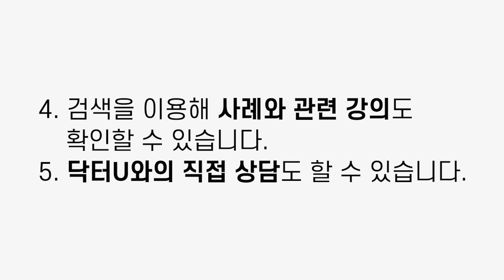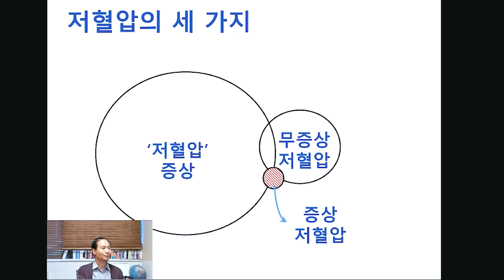늘 피곤하고 어지럽고 의욕이 없다면 : 닥터U의 '저혈압 완치훈련'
앉았다 일어날 때 어지럽고 늘 피곤하고 의욕이 없다면 저혈압의 증상일 수 있습니다. 하지만 저혈압은 병이 아닌 소견일 뿐입니다. 완치훈련을 통해서 증상을 해결하세요.